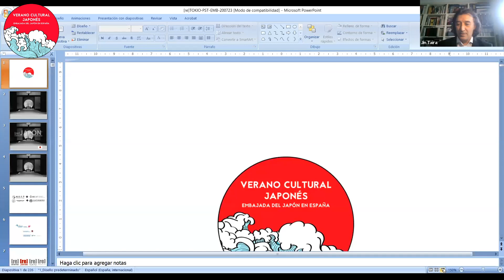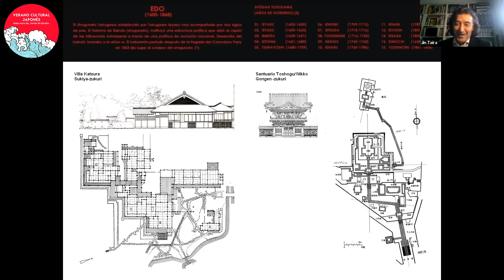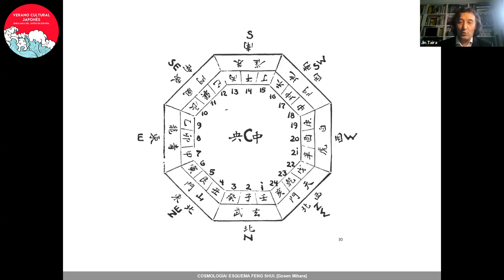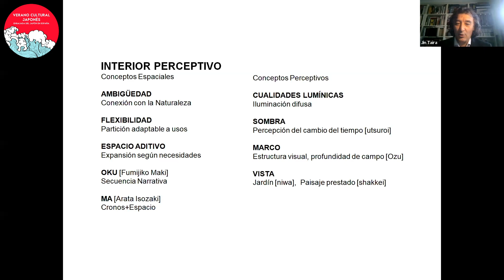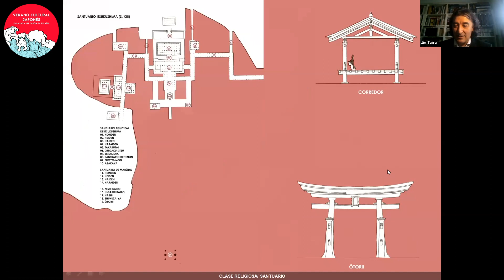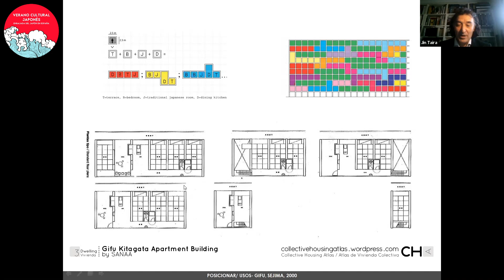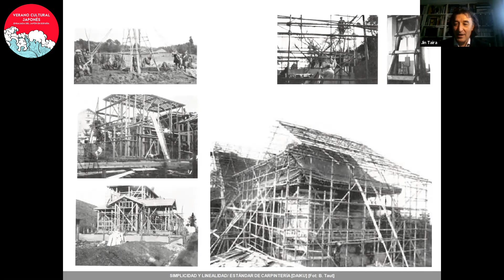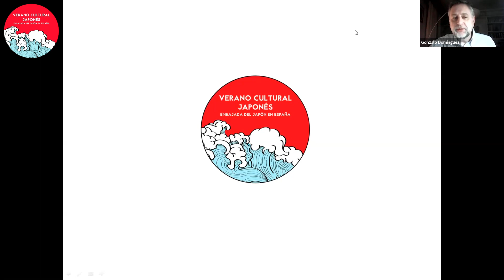'Japón: La redefinición de las invariantes de la arquitectura japonesa' con Jin Taira - VCJ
Conferencia realizada con motivo del Verano Cultural Japonés.